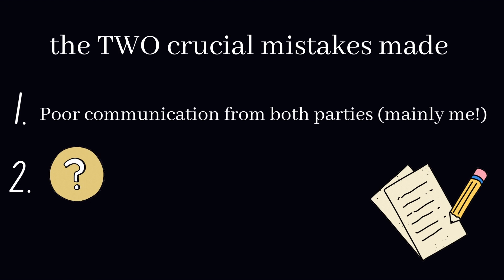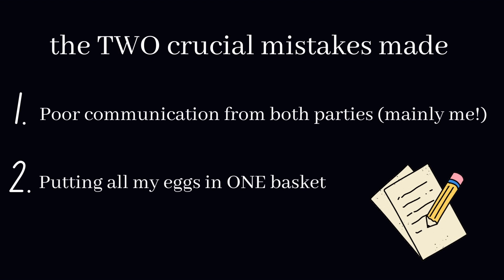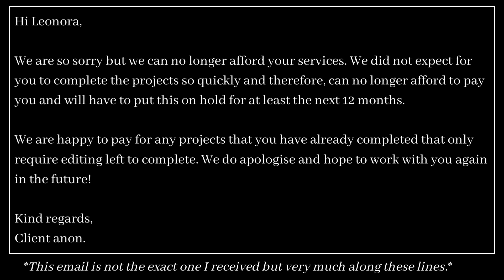LOSING A BIG CLIENT AS A FREELANCER (+ how to bounce back!)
Sharing how I lost a big freelancing client, two crucial freelancing mistakes to avoid and how to bounce back to come out on top!

+ BREAKDOWN:
00:00 Intro
00:40 Backstory
01:19 Mistake number 1
02:20 Mistake number 2
04:32 What happened
05:30 Bouncing back
06:51 Final piece of advice

+ GEAR USED TO RECORD THIS VIDEO (links below are all for Amazon):
Canon EOS M50 Mark II + 15-45mm Lens Set
Canon EOS M50 Mark II (body only)
15-45mm Lens (lens only)
Victiv 72-inch Camera Tripod